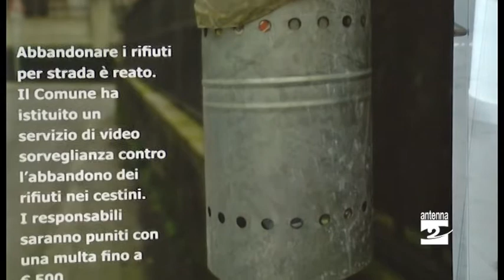Albino, bidoni con microchip in arrivo a febbraio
Albino verso la tariffa puntuale. I bidoni con microchip verranno consegnati dopo la metà di febbraio. “Sacco rosso una fase di transizione – dice il sindaco Fabio Terzi –. Cittadini ormai maturi per questo ulteriore passo”.